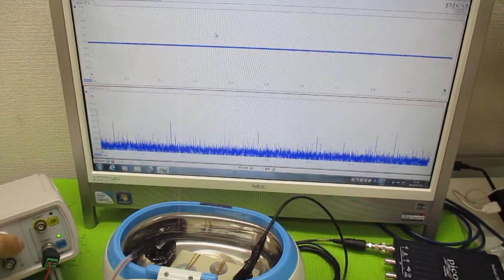メガヘルツの超音波洗浄器 ultrasonic-labo